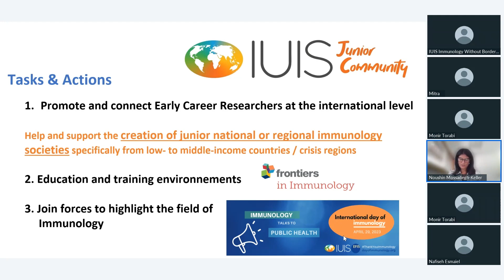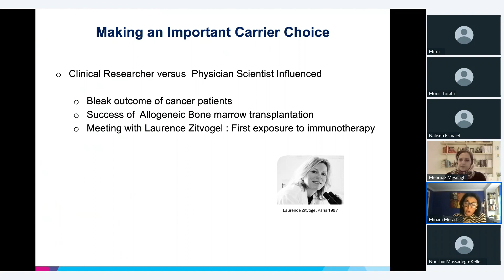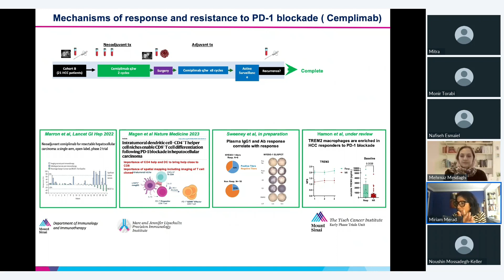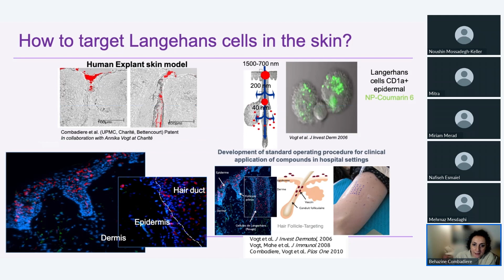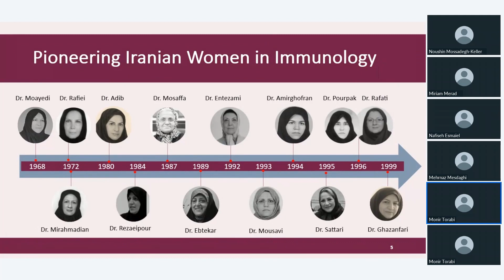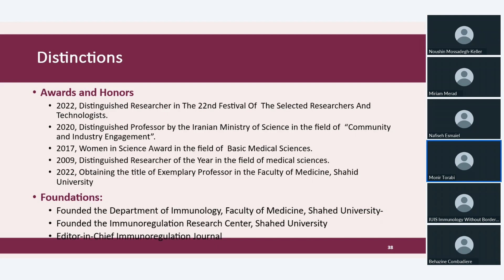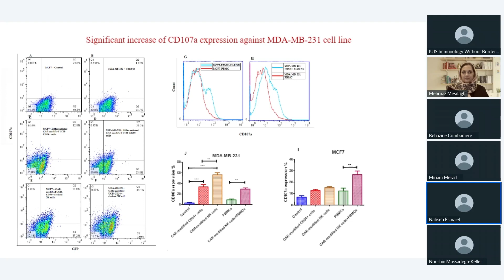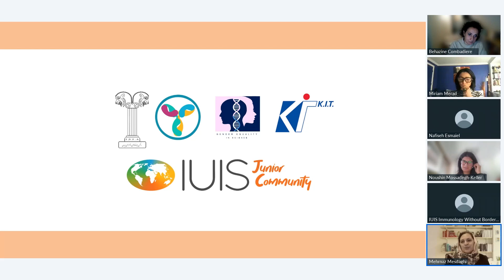2024 Day of Women in Science